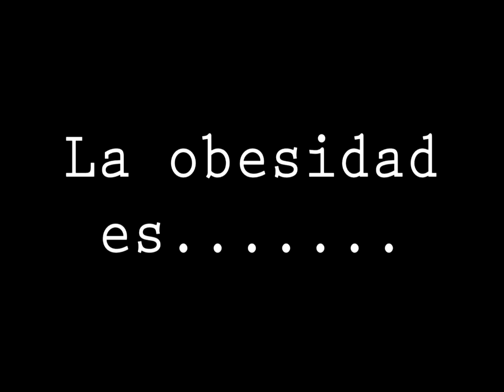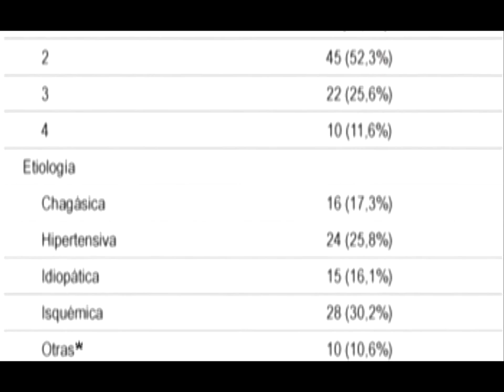Gorditos Anonimos Infocomercial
Nathalie Conde Jahn invita a la reunion de "Gorditos Anonimos y muestra un video de la forma como se procesan algunas comidas y carnes explicando el poruqe de la gordura